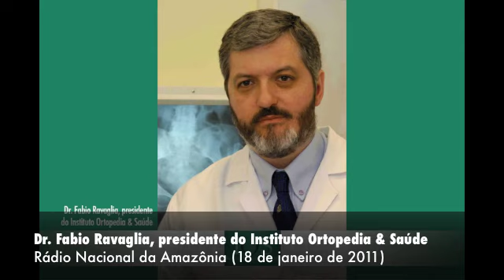Dr. Fabio Ravaglia na Rádio Nacional Amazônia, em 18 de janeiro de 2011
Dr. Fabio Ravaglia, presidente do Instituto Ortopedia & Saúde, concede entrevista ao programa Falando Francamente, da rádio Nacional Amazônia, na terça, dia 18 de janeiro, às 16h35, para falar sobre o artigo "Na volta às aulas, é importante carregar a mochila corretamente". A apresentadora é a Artemisa Azevedo.